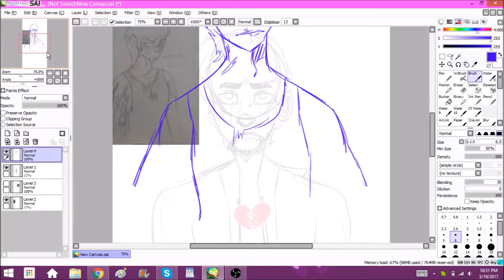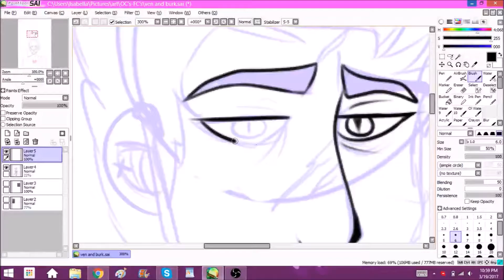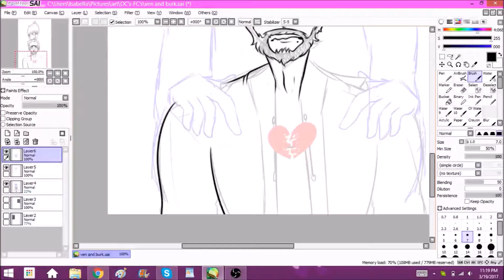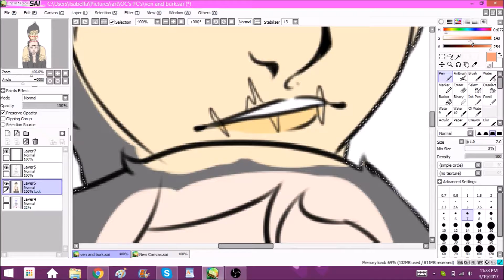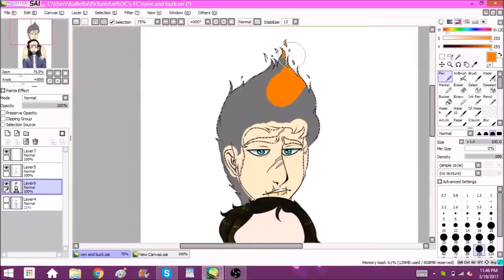»♡Broken - Speedpaint♡«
Songs are at the beginning of the video.
Characters belong to me and my friend Girrpuppy.